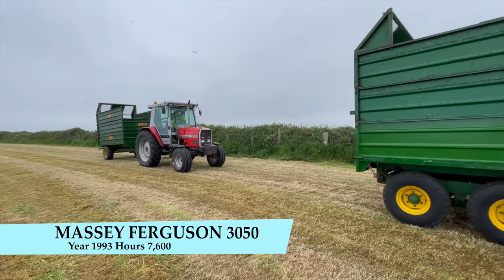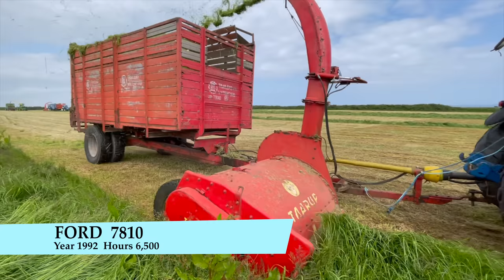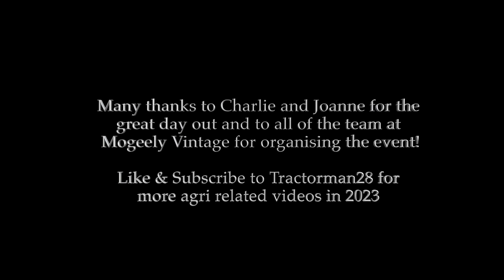Mogeely Vintage Silage 2023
A short video of our annual silage day in East Cork

Thanks to Harry, Bobby and Ben for photo and video footage

Music credits as follows;